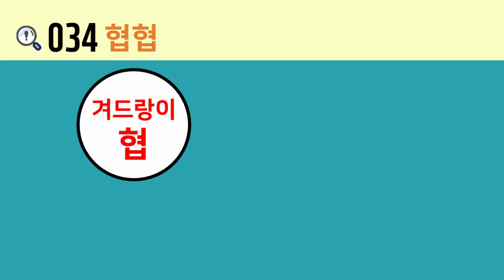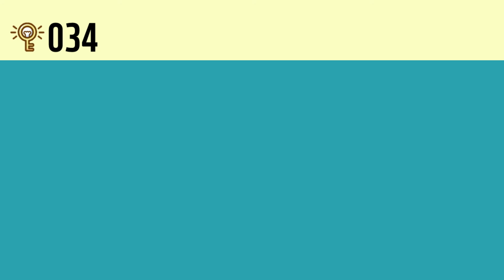일본어 한자암기박사2 상용한자 심화학습 - 제목번호 034(脇脅 협협)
이번 시간에는 '힘 합할 협'이 활용된 한자들을 연상하여 암기해보도록 하겠습니다.

'劦(힘 합할 협)' 왼쪽 변의 '月(달 월, 육 달 월)'과 결합하면 '脇(겨드랑이 협)'
'劦(힘 합할 협)' 발 아래의 '月(달 월, 육 달 월)'과 결합하면 '脅(위협할 협)'